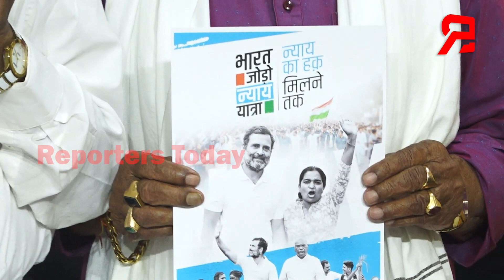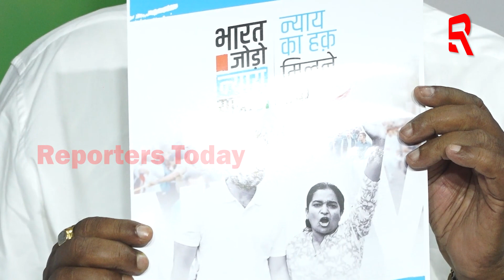ଓଡିଶାରେ ୪ଦିନ ରାହୁଲ ଗାନ୍ଧି କରିବେ ପଦଯାତ୍ରା